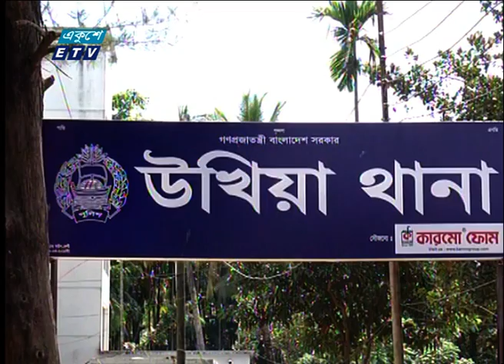12 PM News || দুপুর ১২টার সংবাদ || 24 October 2021 || ETV News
২০০০ সালের ১৪ই এপ্রিল এটি সম্প্রচার কার্যক্রম শুরু করে। টিভি চ্যানেলটির খবরে নতুনত্ব ও অভিনবত্ব থাকার কারণে দর্শকদের কাছে বিপুল জনপ্রিয়তা লাভ করে। দেশ বিদেশের সর্বশেষ খবর, নাটক, সিনেমা, ডকুমেন্টারিসহ নানা খবর ও বিনোদনমূলক অনুষ্ঠান প্রচারিত হয় একুশে টেলিভিশনে।